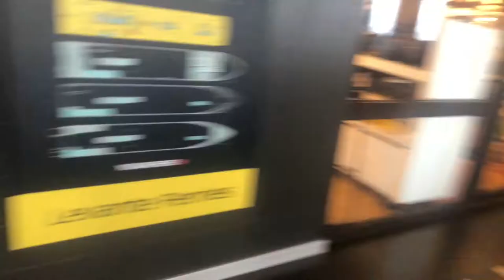Kefalonia Ferry: Tour and Hide ‘n’ Seek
Hey guys, this viddy was dang hard to make, plz enjoy and have a great day.